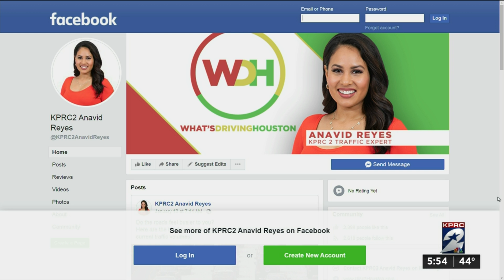Ask 2 Traffic: 2 bridges closed on Houston's south side until Spring